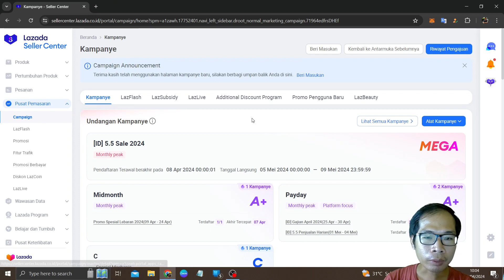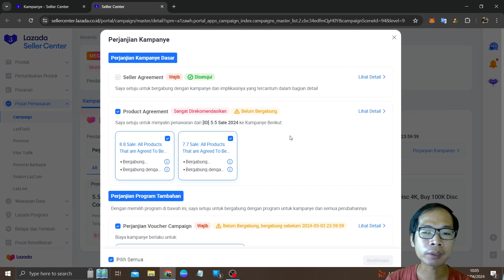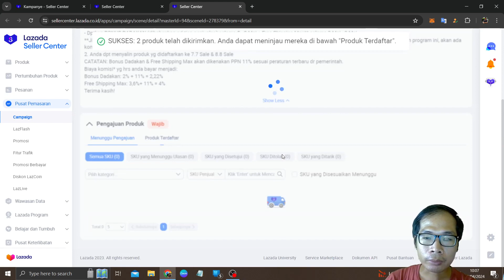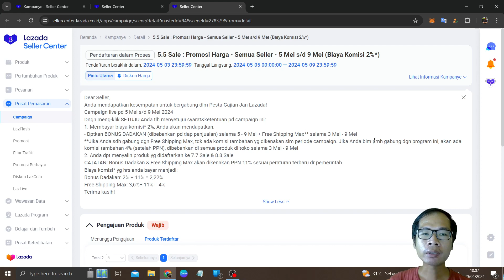Cara Daftar Campaign 5.5 Mei Mega Sale Promosi Harga Utama Tahun 2024 Di Lazada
Di video ini seperti biasa saya akan menjelaskan tentang: Cara Daftar Campaign 5.5 Mei Mega Sale Promosi Harga Utama Tahun 2024 Di Lazada